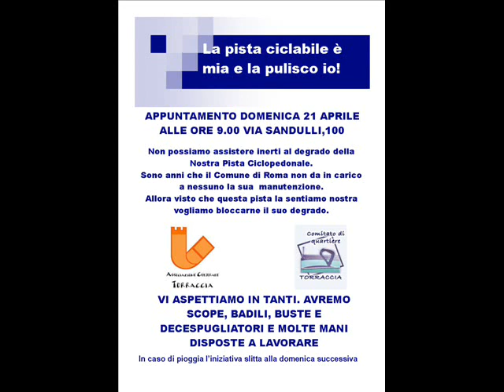pista_0001 Torraccia i cittadini puliscono la LORO pista ciclabile...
PISTA CICLABILE DI TORRACCIA A ROMA
Visto che sono anni che aspettiamo che il Comune di Roma non effettua la manutenzione sulla nostra pista ciclabile un gruppo di cittadini, di concerto con l'Associazione Culturale e il Comitato di Quartiere di Torraccia,  hanno deciso di pulirla da soli.                                                                                                                              Allora oggi domenica 21 aprile 2013 abbiamo preso gli attrezzi e l'abbiamo pulita.                                        Continueremo su questa nostra iniziativa e nel contempo solleciteremo per l'ennesima volta il Comune di Roma per farla manutentare sistematicamente.